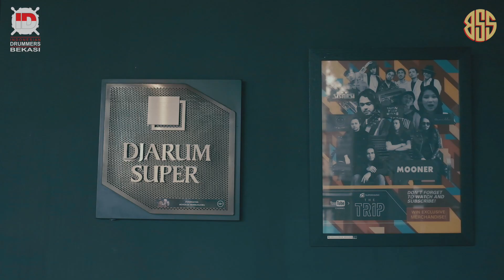TABUHBURIT ID BEKASI | ARIE TIPE X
Hai BSStie! Untuk kali ini. Ini dia video yang sudah kita tunggu-tunggu. Tabuhburit spesial Arie Tipe X. Seorang drummer band legend dan juga salah satu punggawa dari ID Bekasi. Langsung aja kita cek keseruan nya!